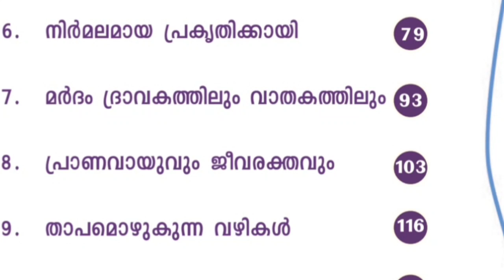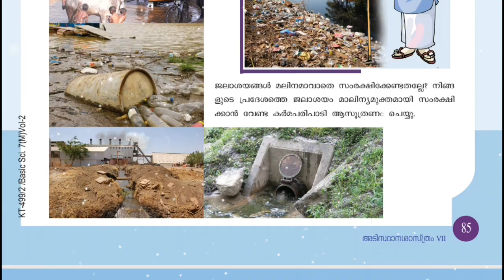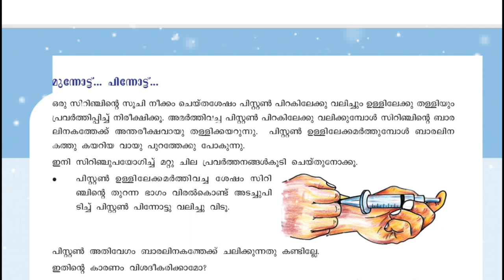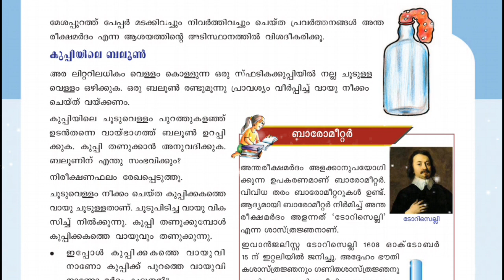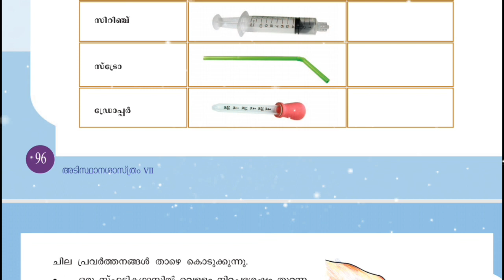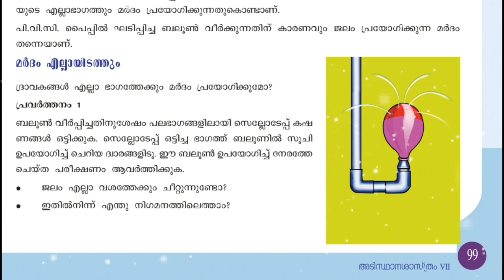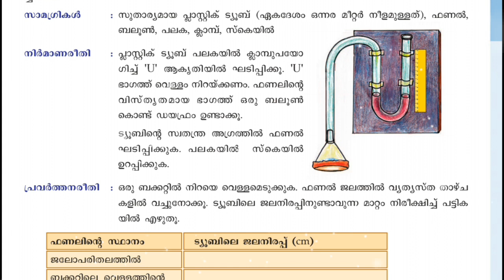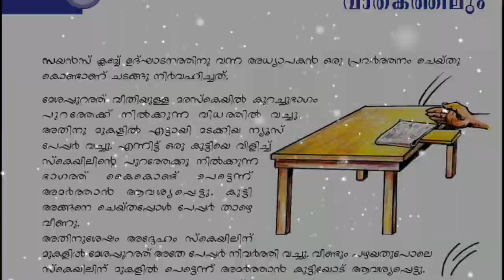Basic_science_classroom_scert_textbook_7thstandard mocktest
Mocktest ലൂടെ .